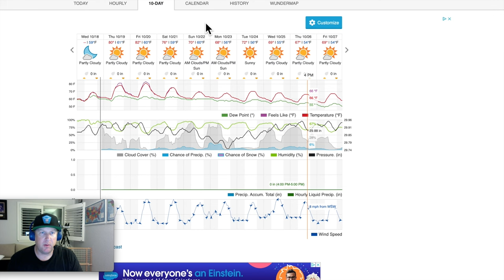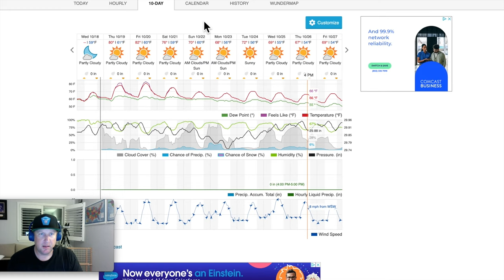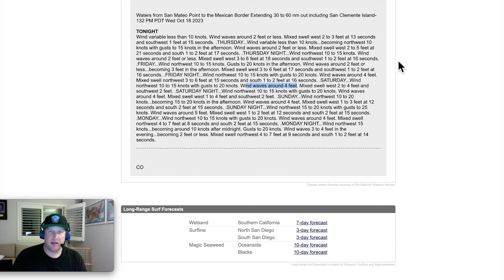So Cal Fishing Forecast 10-19-2023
ChasingPelagics.com